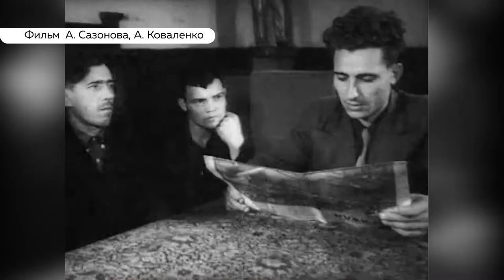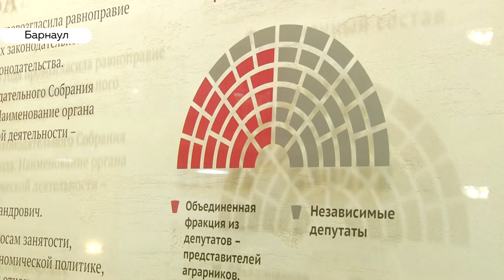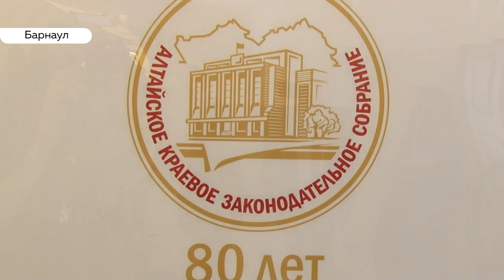Алтайскому заксобранию — 80 лет! Как изменилась работа народных избранников?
Крупный юбилей отметила на Алтае представительная власть – уже 80 лет народные депутаты представляют интересы жителей края. А 25 лет избранники разрабатывают собственные законы. За это время их принято больше двух с половиной тысяч!  Во время становления парламента туда могли попасть лишь грамотные управленцы, таких, увы, было немного. Впрочем, по такому критерию депутатов избирают и сейчас.  А вот что изменилось, так это состав народных  избранников – это уже представители не только рабочего класса, а всех сфер общества. К юбилею своего дела жизни в Барнауле собрались ветераны представительной власти и действующие депутаты.